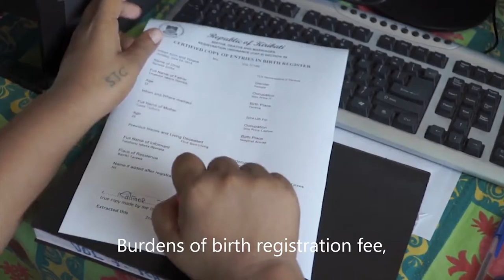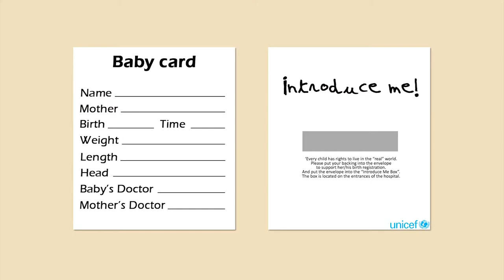Introduce Me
student creative